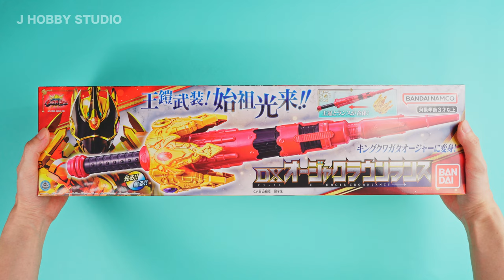King-Ohger DX Ohger CrownLance | Unboxing and Henshin sound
This is a DX toy version of Ohger CrownLance. Ohger CrownLance can separate into Ohger Crown and Ohger Lance. Kuwagata Ohger can use the Ohger Crown to power-up into King Kuwagata Ohger.

DX Ohger CrownLance
Each product URL uses the Amazon Associates Program.

Chapters
0:00 Unboxing
0:16 Ohger CrownLance
0:32 King Kuwagata-Ohger Henshin sound
1:42 King-Ohger Finish
3:46 Extreme King-Ohger
4:10 God King-Ohger